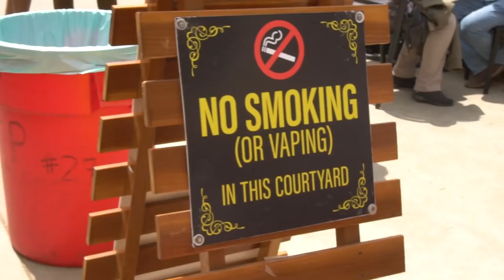Roy Purdy Exposed!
This vlog is the day before X passing. I love all of you.

**EMAIL FOR ALL BIZ INQUIRIES**